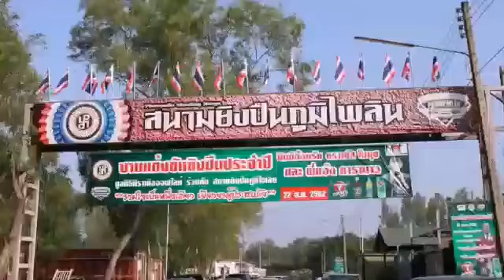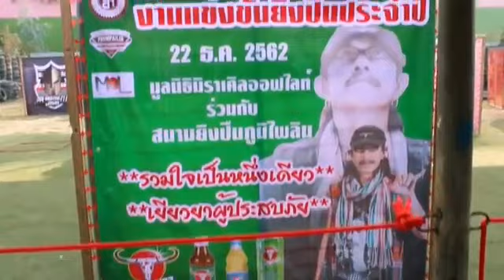ปทุมธานี แอ๊ด คาราบาว เป็นประธานการมอบรางวัล การแข่งขันยิงปืน เพื่อการกุศล ประจำปี 2562 มูลนิธิมิราเ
ปทุมธานี แอ๊ด คาราบาว เป็นประธานการมอบรางวัล การแข่งขันยิงปืน เพื่อการกุศล ประจำปี 2562 มูลนิธิมิราเคิลออฟไรฟ์ ร่วมกับสนามยิงปืนภูมิไพลิน ร่วมใจเป็นหนึ่งเดียว เยียวยาผู้ประสบภัย เพื่อหารายได้สมทบทุนตามโครงการ หนึ่งใจช่วยเหลือผู้ประสบภัยเพื่อช่วยเหลือประชาชนที่ประสบภัยต่างๆทั่วประเทศ ณ สนามยิงปืนภูมิไพลิน ตำบลคลองสี่ อำเภอคลองหลวง จังหวัดปทุมธานี
 วันที่ 22 ธันวาคม 2562 เมื่อเวลา 14.00 น.นายยืนยง โอภากุล หรือ แอ๊ด คาราบาว ให้เกียรติมาเป็นประธานในพิธีมอบถ้วยรางวัล การแข่งขันยิงปืนมหากุศลช่วยผู้ประสบภัย โดยมีนายภาคภูมิ ราชกิจ ประธานจัดการแข่งขัน คุณสุราณี เศรษฐ์นานนท์ คณะกรรมการจัดการแข่งขัน นักกีฬายิงปืน และประชาชน ให้การต้อนรับ
ความเป็นมาของการจัดแข่งขันยิงปืนมหากุศล สนามยิงปืนภูมิไพลิน 2019  ปัจจุบันมีผู้ที่สนใจและครอบครองอาวุธปืนเพื่อใช้ในการปกป้องตัวเองและทรัพย์สิน และอีกส่วนหนึ่งนำอาวุธปืนเพื่อนำมาเล่นเป็นกีฬายิงปืนหลากหลายช่องทางมากขึ้น ปัจจุบันนี้มีการพัฒนาวงการปืนอย่างรวดเร็ว เนื่องจากสนามยิงปืนภูมิไพลิน ได้สนับสนุนให้เกิดกีฬายิงปืนในระบบ IDPA เพื่อสร้างองค์ความรู้ใหม่ ให้กับข้าราชการ เจ้าหน้าที่ และบุคคลทั่วไปได้เข้าถึงงมากขึ้น
สนามยิงปืนภูมิไพลิน ได้เปิดชมรมยิงปืนในนาม PPL IDPA CLUB อีกหนึ่งช่องทาง เพื่อฝึกอบรมการใช้อาวุธปืนที่ถูกต้องและปลอดภัย ควบคู่กับกีฬายิงปืนในระบบ IDPA ให้กับบุคคลทั่วไป โดยมีการจัดแข่งขันยิงปืนต่างๆ ต่อเนื่องมาถึงปีที่ 7 และในทุกๆปีเราจะจัดงานประจำปีสนามยิงปืนภูมิไพลิน เพื่อหารายได้มอบให้การกุศล เป็นการตอบแทนสังคมในรูปแบบต่างๆ อาทิเช่น สร้างห้องน้ำให้กับโรงเรียน,บริจาคเงินให้กับโรงพยาบาล ,ช่วยเหลือคนยากไร้, สนับสนุนเจ้าหน้าที่ตำรวจให้ใช้อาวุธปืนเพื่อปฏิบัติภารกิจด้วยจิตอาสา และหารายได้มอบให้กับมูลนิธิมิราเคิล ออฟไลฟ์ สู่ปีที่ 6
หลักการและเหตุผลครั้งนี้
มูลนิธิ มิราเคิล ออฟไรฟ์ทราบถึงปัญหาของพี่น้องประชาชนทางภาคอีสานที่เกิดภัยพิบัติ จึงต้องการหารายได้โดยจัดงานแข่งขันยิงปืน (เพื่อการกุศล) และนำรายได้มาช่วยเหลือพี่น้องที่ประสบอุกทกภัยน้ำท่วมทางภาคอีสาน หลังจากน้ำลดแล้ว เพื่อบรรเทาทุกข์จากการซ่อมแซมที่อยู่อาศัย ,การกินอยู่ ให้สามารถกลับมาใช้ชีวิตและความเป็นอยู่เป็นปกติ
และต่อมานายยืนยง โอภากุล หรือแอ๊ด คาราบาว ประธานในพิธีได้มอบรางวัลให้แก่ผู้ชนะเลิศ
จำนวน 5 ประเภทรางวัล
ลำดับที่ 1 ประเภทแข่งขัน พีซีซี ผู้ชนะเลิศได้แก่
คุณภูวนัย ปานม่วง ลำดับที่ 2
ประเภทการแข่งขัน ปืนสัน ขนาด 9 มม ผู้ชนะเลิศ ได้แก่คุณโรจนินทร์ เรืองนิธิก้องไกร
ลำดับที่ 3 ประเภทการแข่งขัน ปืนสัน ขนาด
.45  ผู้ชนะเลิศได้แก่คุณณรงค์ศักดิ์ แก้วเมืองเพชร
ลำดับที่ 4 ประเภทการแข่งขัน ปืนสันลูกโม่  ผู้ชนะเลิศได้แก่คุณนิชา ศรีนครินทร์
และลำดับสุดท้าย ประเภทการแข่งขัน ปืนสัน บียูดี ผู้ชนะเลิศได้แก่คุณพัชรพล พรวรรณวิชญ์ หลังจากมอบถ้วยรางวัลเสร็จแล้ว ผู้เข้าแข่งขันร่วมบันทึกภาพกับประธานฯและคณะกรรมการจัดการแข่งขันเป็นอันเสร็จสิ้นพิธี